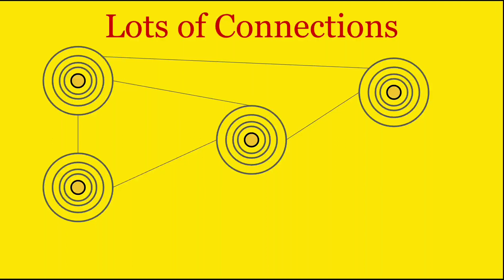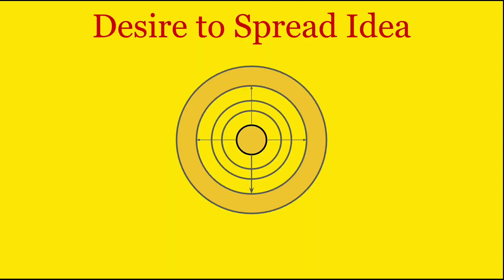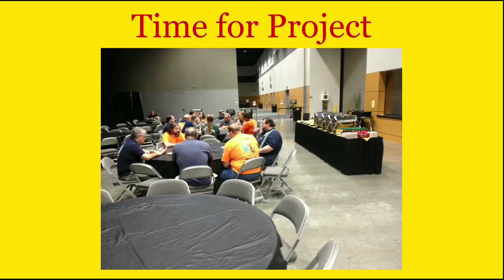Convention Founders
A convention is started by founders who feel so strongly about their subject they're willing to organize and plan. They want to spread the idea out and to others. It's both an amazing and daunting idea that gives so many of us joy.